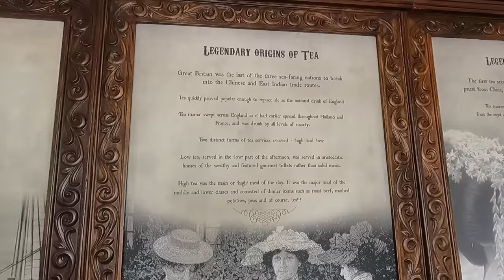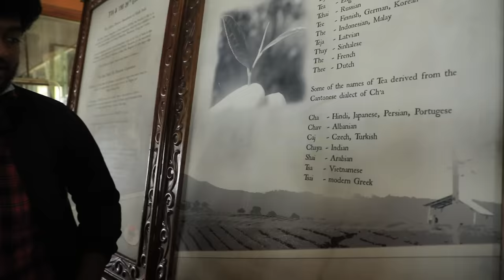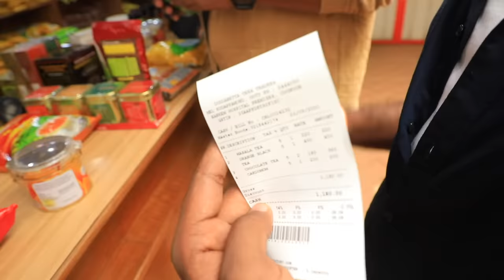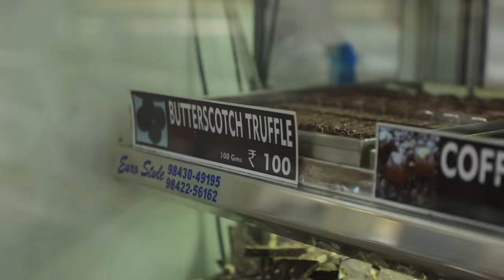Ooty Tea Factory Vlog | Fun Panrom Vlogs | Blacksheep